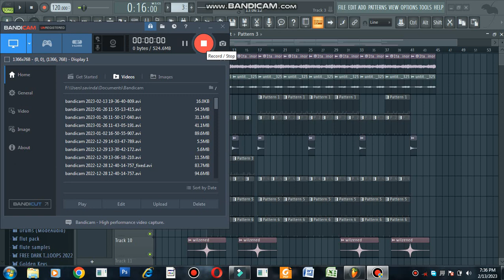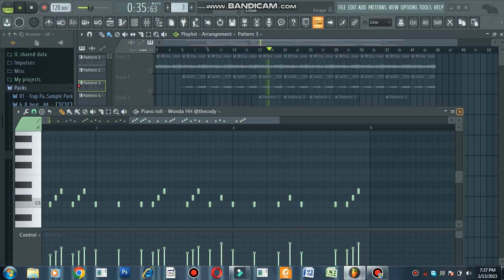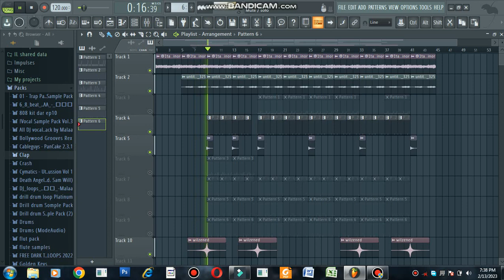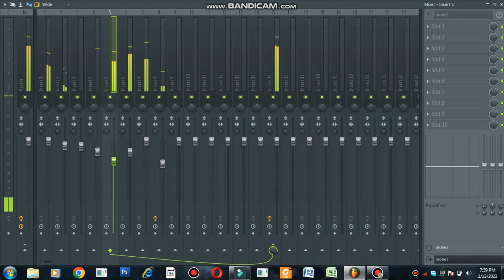How To Make a Rap Beat In Fl Studio 20 Sinhala... Sinhala Tutorial Video...@KAIN_MENDIS Beat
How To Make a Rap Beat In Fl Studio 20 Sinhala... Sinhala Tutorial Video..

Software Name : Fl Studio 20

.New Tutorial Video.